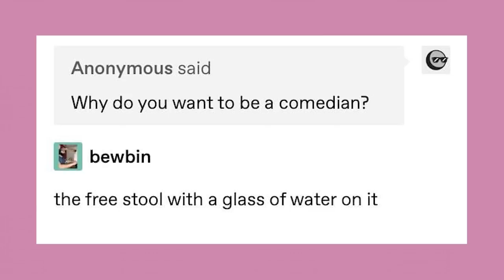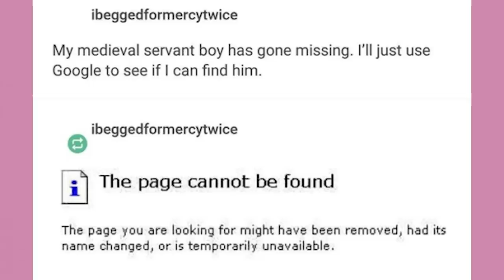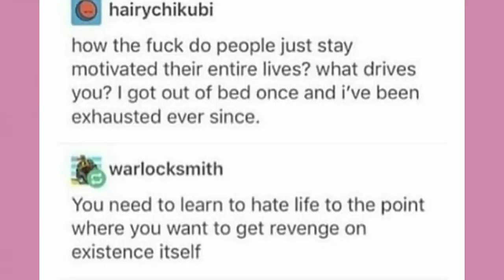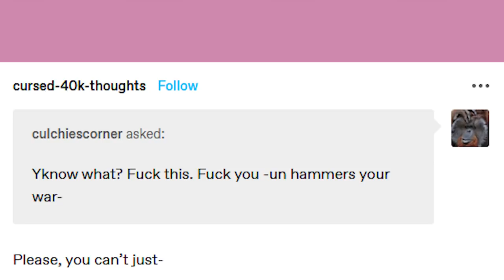Europe The Condiment | Late Night Tumblr Posts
Got Stuff You'd like to Send? Send it to:
P.M. Seymour